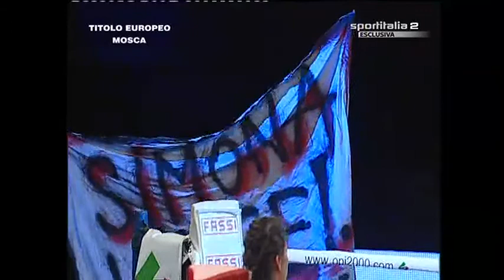Boxe femminile - Simona Galassi vs. Sanae Jah (15/06/2013 - Titolo europeo pesi mosca)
Incontro integrale per il titolo europeo dei pesi mosca femminile tra disputato il 15 giugno 2013 e mandato in onda dal canale Sportitalia 2